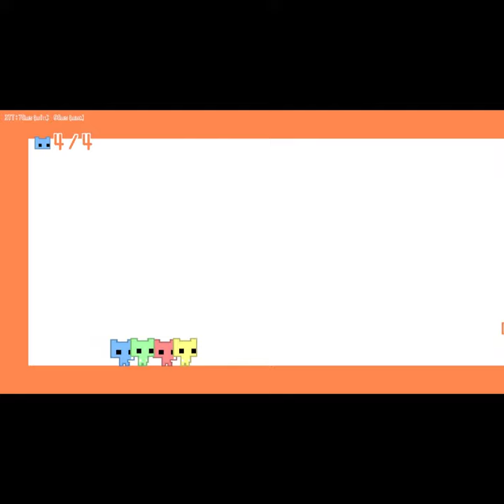Pico Park Elijah gives the button a kiss.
We are very excited to have  you here with us!